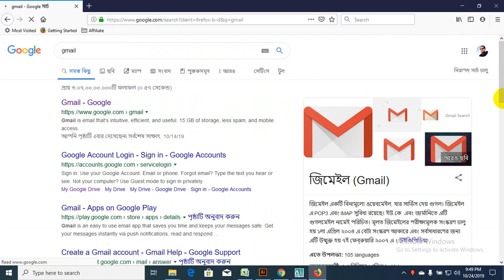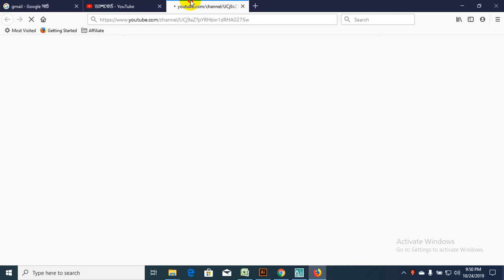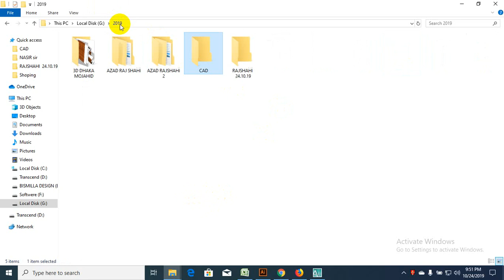AutoCAD tutorial: How to print a drawing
This specific tutorial is just a single movie from chapter one of the AutoCAD Essentials 6: Sharing Drawings with Others course presented by lynda.com author Jeff Bartels. The complete AutoCAD Essentials 6: Sharing Drawings with Others course has a total duration of 1 hour and 24 minutes, and demonstrates how to create hard copies of drawings that are printed to a measurable size, tie annotations to a plot scale, properly size text, dimensions, and callouts, and share drawings between different CAD programs

AutoCAD Essentials 6: Sharing Drawings with Others table of contents:

Introduction
1. Printing Drawings
2. Properly Sizing Annotations on Printed Drawings
3. Sharing Data with Others
4. Checking Your Skills
Conclusion
Hello Sir/Mam,